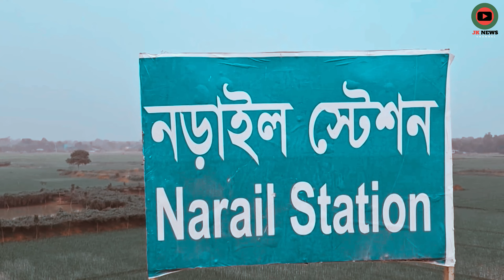পদ্মা সেতু দিয়ে যশোরে ট্রেন ছুটবে কবে? | Padma Bridge Train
দ্রুতগতিতে এগিয়ে চলেছে পদ্মা সেতু রেললিংক প্রকল্পের যশোর অংশের কাজ। এরইমধ্যে সম্পন্ন হয়েছে রেল ট্র্যাক বসানোর কাজ। শেষের পথে তিনটি রেলস্টেশন নির্মাণের কাজও। একইসঙ্গে চলছে লেভেল ক্রসিং ও ইলেক্ট্রিকের কাজ। সংশ্লিষ্টদের দাবি, চলতি বছরের জুনের মধ্যেই সমুদয় কাজ শেষ করা সম্ভব হবে।

পদ্মা সেতু উদ্বোধনের মধ্য দিয়ে দক্ষিণ-পশ্চিমাঞ্চলের যোগাযোগ ব্যবস্থায় যে নতুন দিগন্তের সূচনা হয়েছে তাতে আরেক পালক যুক্ত হবে এই রেললিংক চালু হওয়ার পর। সড়কপথে এখন মাত্র সাড়ে তিন ঘণ্টায় যশোর থেকে ঢাকায় আসা সম্ভব হচ্ছে। চলমান রেললিংক প্রকল্প শেষ হলে সড়কের পাশাপাশি নড়াইল, গোপালগঞ্জ হয়ে রেলপথে যশোর থেকে আড়াই থেকে তিন ঘণ্টায় ঢাকায় আসা সম্ভব হবে।

1 LIKE = 1 MOTIVATION😊
1 COMMENT = LOVE😊

padma bridge rail line,পদ্মা রেল সেতু সংযোগ প্রকল্প,পদ্মা সেতু রেল লাইন,পদ্মা সেতুর রেললাইন বর্তমান অবস্থা,padma bridge rail line latest news,padma rail link project update,পদ্মা সেতু রেল পথ,পদ্মা সেতু রেল স্টেশন,জনতার খবর,bangla news,jonotar khobor,ট্রেন চলাচল শুরু,ঢাকা থেকে যশোর পর্যন্ত প্রায় ১৭২ কিলোমিটার দীর্ঘ নতুন রেলপথ,ঢাকা থেকে ভাঙ্গা,পদ্মা সেতু দিয়ে যশোরে ট্রেন ছুটবে কবে,